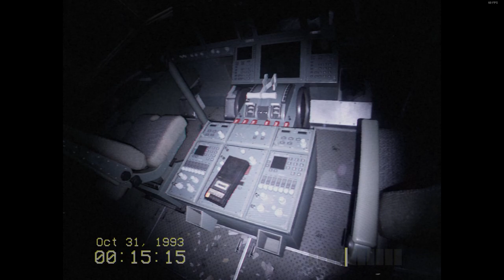Dont scream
sorry for the lack of edits in this video, it just felt better to leave out cuts in this game, it was super immersive and sometimes hard to commentate due to the restrictions the game gives you. But other than that, hope you enjoyed!